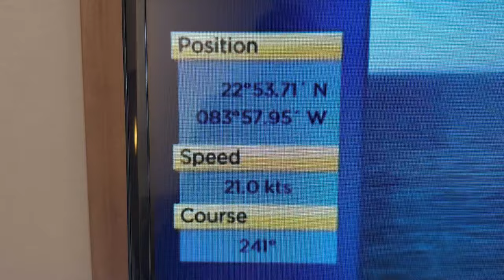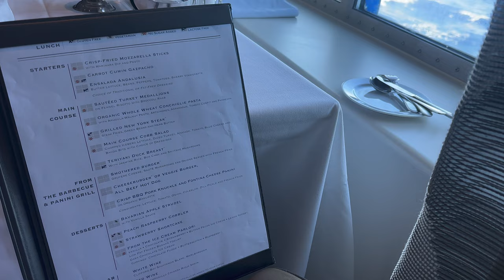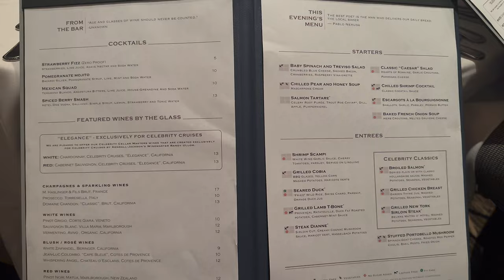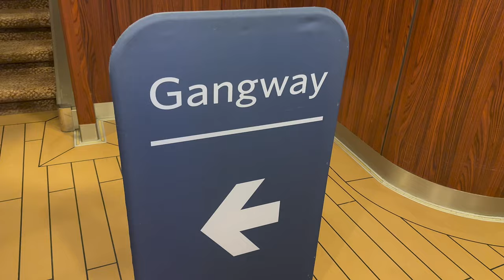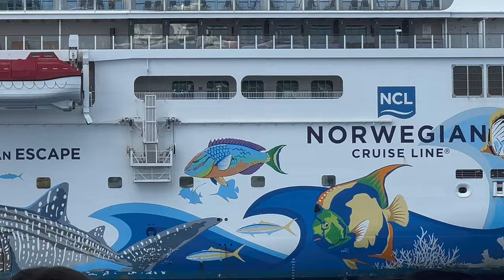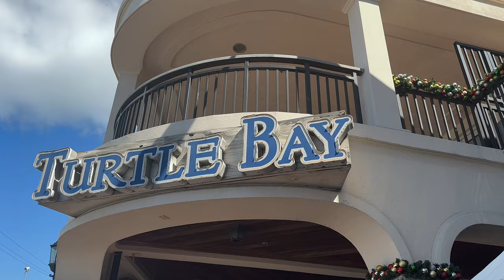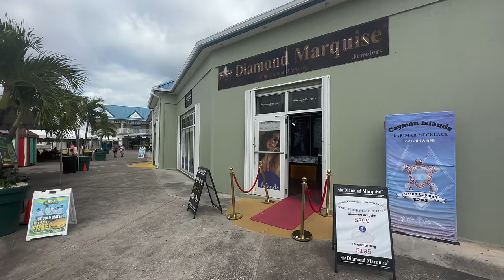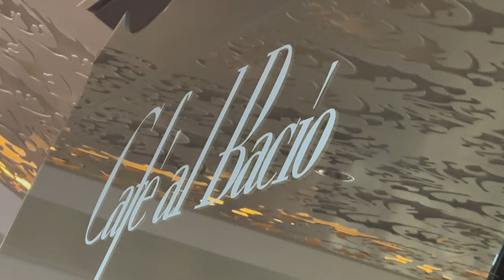The Celebrity Reflection: At Sea & Grand Cayman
In this video, I pick up where I left off.  I'll be focusing on the Celebrity Reflection's Journey for two days after leaving Port Everglades. Join me as we spend a "situationally aware" day at sea followed by a "tender day" in Grand Cayman in the Cayman Islands.